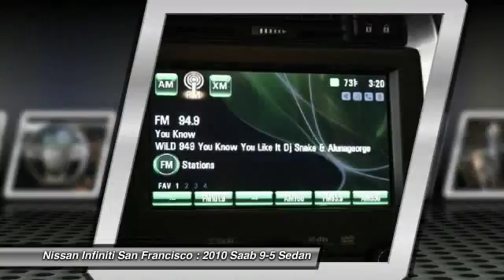2010 Saab 9-5 San Francisco CA IP3621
2010 Saab 9-5  - Stock#: IP3621 - VIN#: YS3GR4BJ8A4002034

Check out this 2010 Saab 9-5.